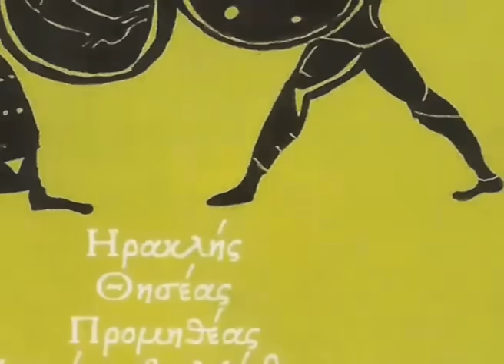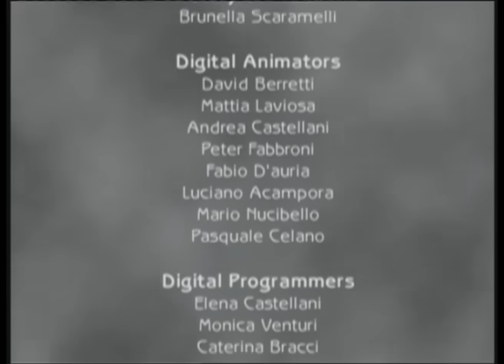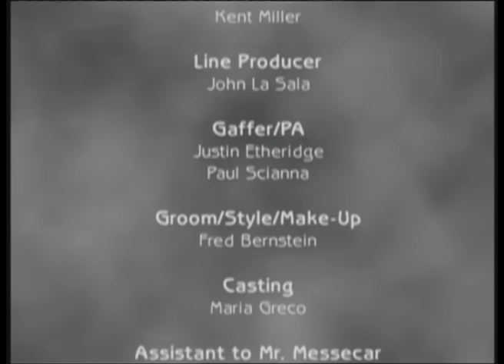Ελληνική Μυθολογία - Ο Θησέας και ο Μινώταυρος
Το γνωστότερο κατόρθωμα του Θησέα υπήρξε η θανάτωση του Μινώταυρου. Ο Μίνωας, για να τιμωρήσει τους Αθηναίους επειδή σκότωσαν τον γιο του Ανδρόγεω, κήρυξε πόλεμο στον οποίο νίκησε. Ως ποινή των Αθηναίων όρισε κάθε εννιά χρόνια εφτά νέοι Αθηναίοι και εφτά νέες Αθηναίες να στέλνονται στην Κρήτη και να κατασπαράζονται από τον Μινώταυρο μέσα στον Λαβύρινθο. Ο Θησέας αποφάσισε να σαλπάρει για την Κρήτη και να θέσει τέλος στη ντροπιαστική εισφορά σε αίμα. Πήρε τη θέση ενός από τους 7 νέους και απέπλευσε μαζί. Καταπλέοντας στην Κρήτη γνώρισε την κόρη του Μίνωα, την Αριάδνη, και οι δύο νέοι ερωτεύτηκαν. Η Αριάδνη τον έβαλε να υποσχεθεί ότι θα την έπαιρνε στην πατρίδα του και θα την παντρευόταν. Μετά, του έδωσε ένα κουβάρι κλωστή, τον «Μίτο της Αριάδνης», ώστε όταν ο Θησέας έμπαινε στον λαβύρινθο να το ξετυλίγει, για να μπορέσει έπειτα, αφού σκοτώσει τον Μινώταυρο, να βρει την έξοδο. Αφού εξόντωσε τον Μινώταυρο, ο Θησέας κατά την επιστροφή του στην Αθήνα ξέχασε να αλλάξει τα πανιά του καραβιού του από «μαύρα» σε «άσπρα» ως ένδειξη της νίκης του κι ο πατέρας του νομίζοντας πως έχασε τον αγαπημένο του Υιό, έπεσε από τον γκρεμό στο ακρωτήριο του Σουνίου, Έτσι από εκεί πήρε και το Αιγαίο Πέλαγος το όνομα του.
Εναλλακτικός Κύκλος Channel for Kids